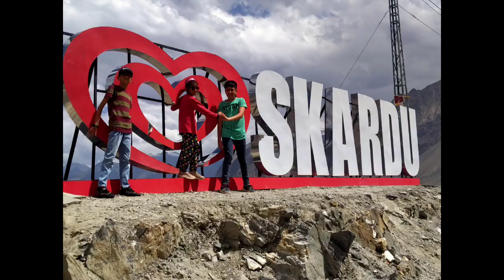Trip to Skardu (Last day). Exploring Shangrila lake and coming back to home.